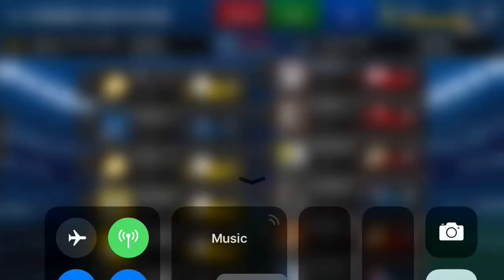Streak Time! June 26th Drives vs. Caught u on the counter!Wasnt me! (Rank 390)